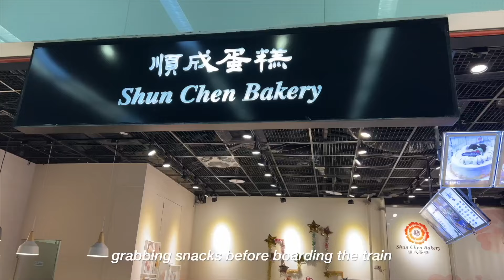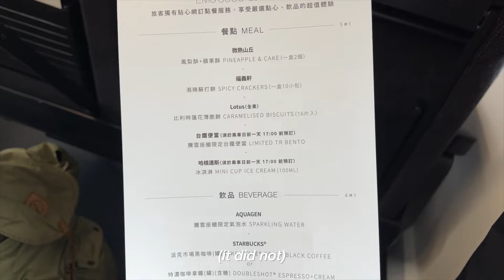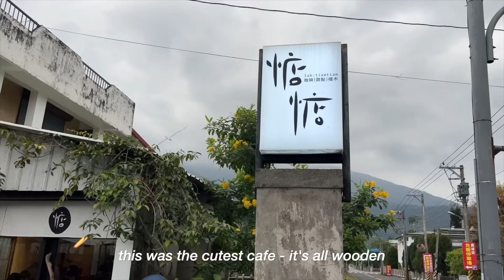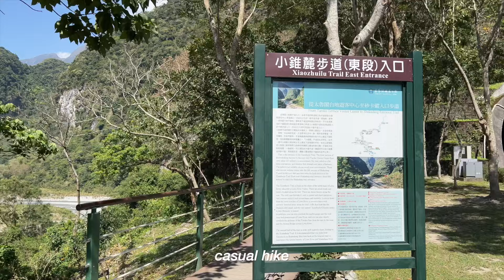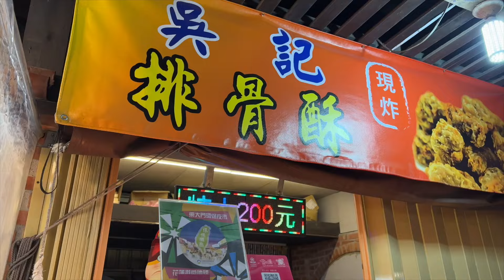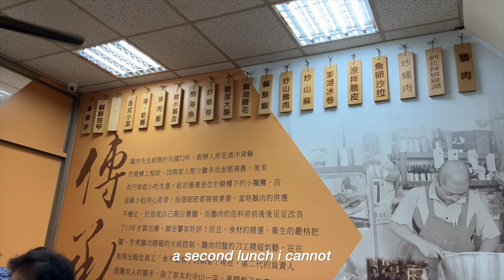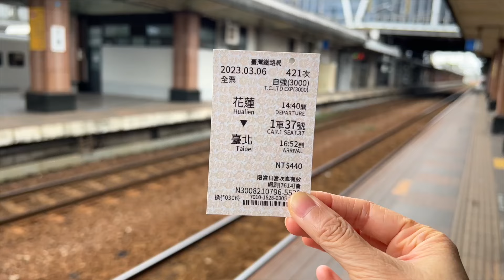TAIWAN VLOG: exploring the taiwanese countryside, night markets, taroko national park, hualien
spent some time exploring the taiwanese countryside in hualien for the first time! ate so much food, my stomach couldn't handle it anymore, but the night markets were definitely popping off. views were phenomenal - would highly recommend this place if you ever get a chance to visit taiwan!!

ABOUT ME:
Hello! I'm Hellie and I make vlogs about my life as a 20-something year old, trying my best to navigate the world so I can look back on it in nostalgia and maybe you (if you want) can also join me on this journey :')

- oh, the joy. - 1pm in san francisco